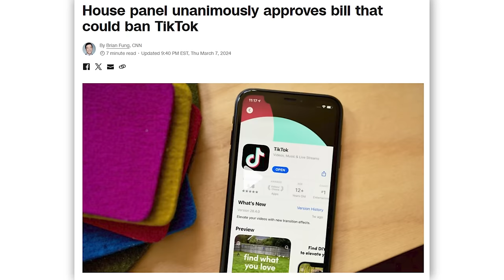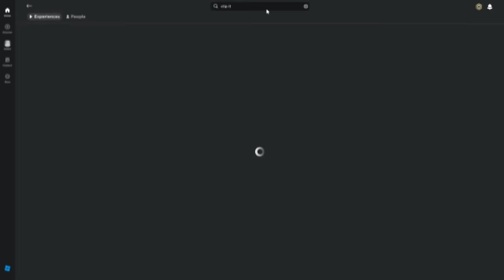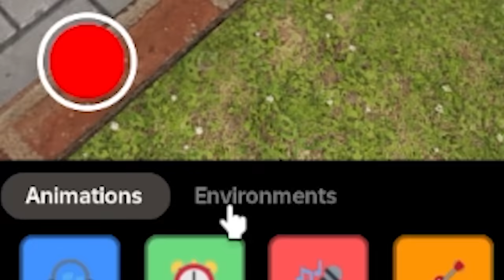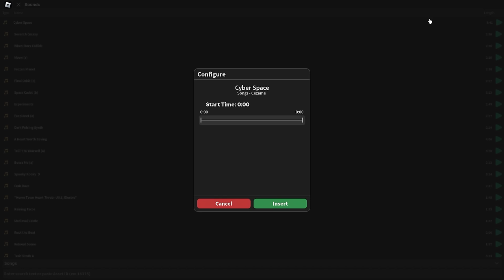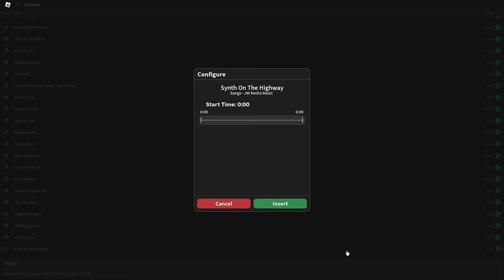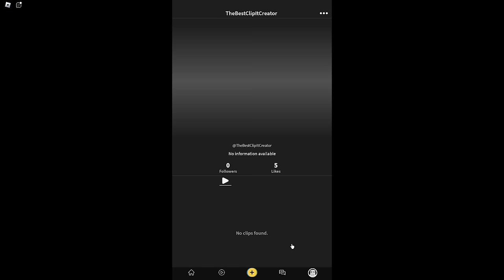How POPULAR can I Become in CLIP IT?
Today we're seeing how popular I can become in Clip It. It's basically just like Tiktok, and the more advanced Rec It!

Thumbnail idea from: @Sketchh